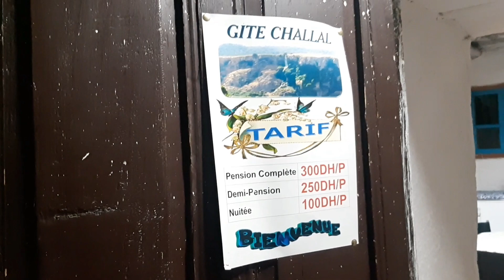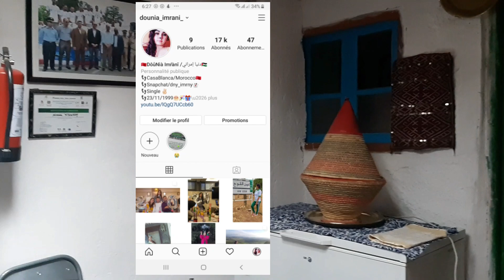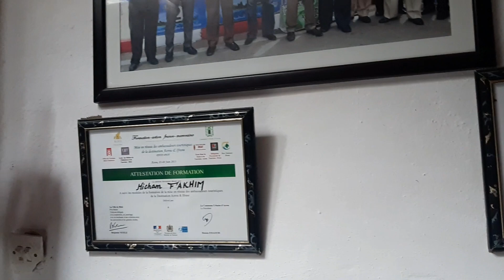مستحيل😱 مناطق عجيبة🤯 أين توجد...؟ و هل توجد إقامة للسياح بالمنطقة...؟🤔🤔